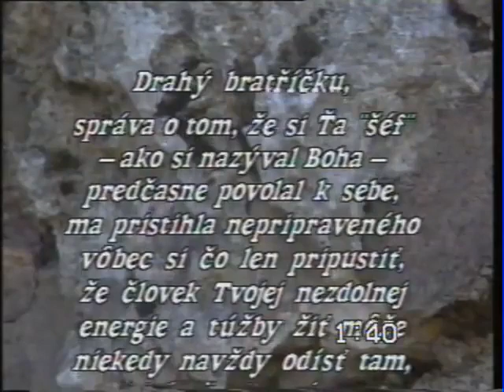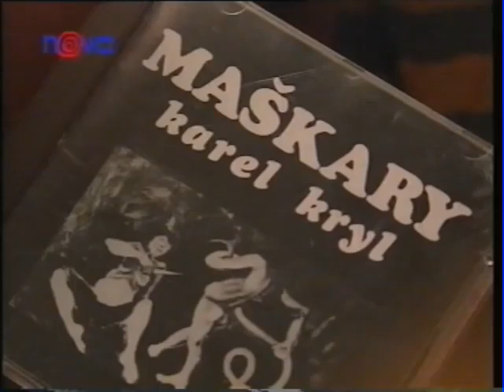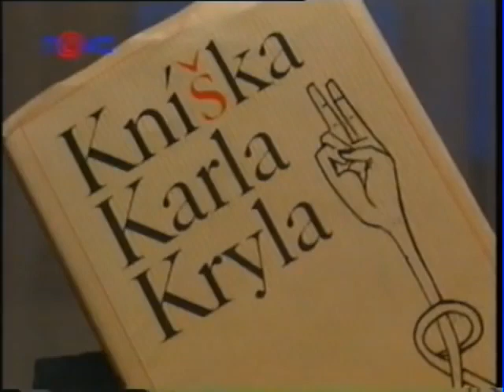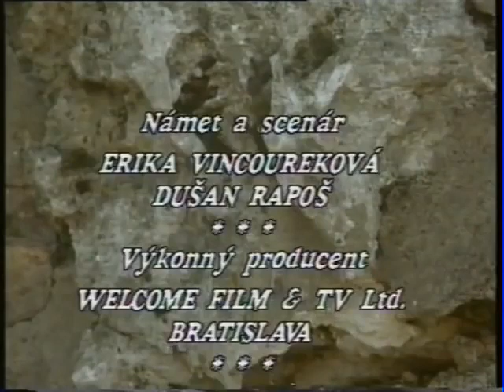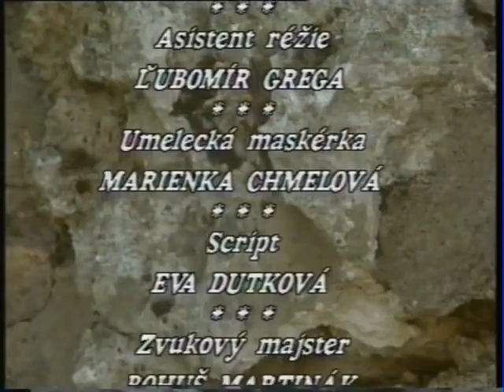Karel Kryl-Bratříčku zavřel si vrátka 1994